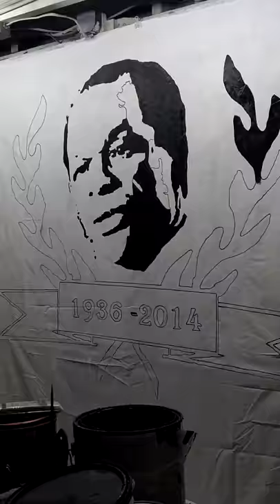Marion Barry Tribute Build 2